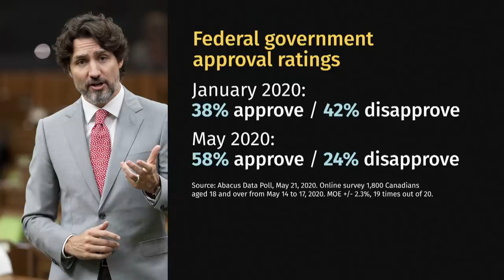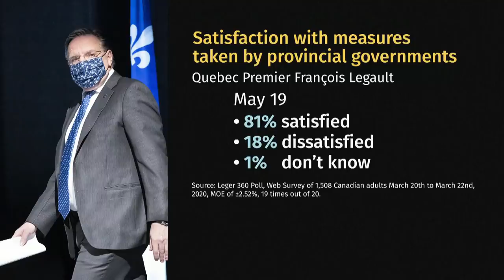François Legault's approval ratings plummet, but numbers hold steady for Ford, Trudeau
Abacus Data's David Coletto, Leger's Christian Bourque and the CBC's Éric Grenier discuss the latest polling on political leaders.